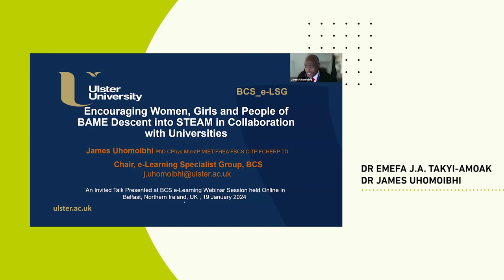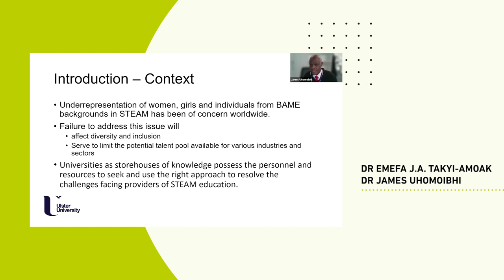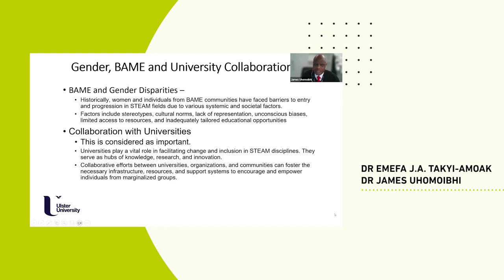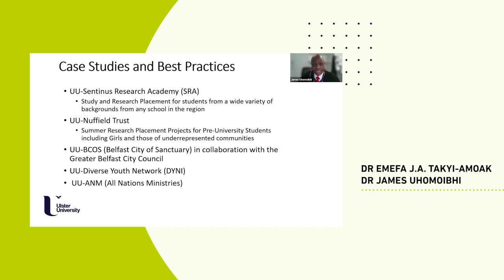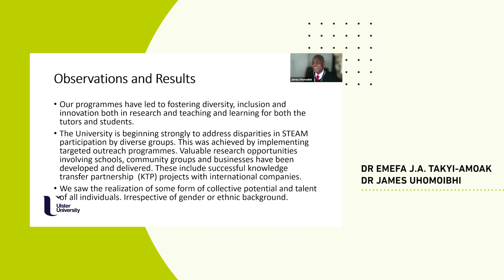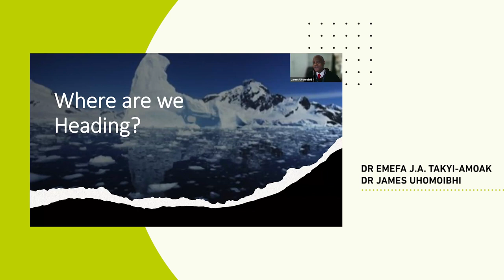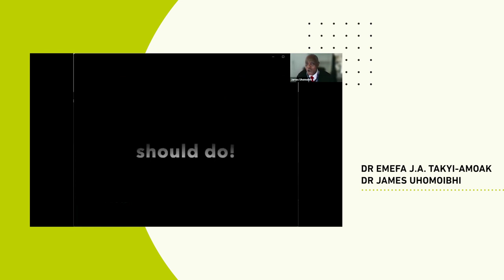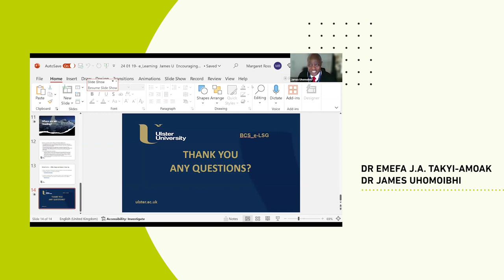Encouraging Girls, Women and People of BAME Descent into STEM Education | e-learning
Emefa Takyi-Amoako will give a presentation on encouraging girls, women and people of BAME descent, who even today, as it has and continues to be, seem not to have achieved equal representation in the STEAM subjects. James Uhomoibhi will give a presentation on AI in Education: Developing and Delivering Relevant Education Informed by Culture, Tradition and Technology in Emerging Communities. The e-Learning Specialist Group in collaboration with BAME+ Network and the MAVRLAB (Mixed Augmented and Virtual Reality Laboratory) at Ulster University jointly supports tonight’s seminar on Women/Girls in STEAM and on the use of AI and technology in the provision of relevant education for all. Digital Literacy is not only been talked about but has become an part of the essential life skills for surviving and thriving in the modern world. This has not only exposed the reality of digital divide that exists in society but has gone as far as revealed the depth of the problem and the need to address it. In this series of seminars/workshops on the different aspects of digital literacy is being presented addressing challenges and the future of digital technology in education, in the public sector, in the business world, in voluntary organisations locally and globally.
The role of women and girls are crucial to every aspects of life in society. This has not been reflected in the opportunities provided to the group but at home, in education and in the workplace. Recent developments points to the need to develop and implement policies for encouraging the least represented members of society to live life to the full and contribute all aspects of life in society.
In memory of Ada Lovelace, born 10 December 1815, a mathematician, writer and first programmer, who was the first to recognise that the analytic machine had applications beyond pure calculation, and her contributions to the field of computing, the e-Learning is happy to present the talks of Emefa Amoaku and James Uhomoibhi exploring different aspects of digital literacy, digital divide and policies affecting women, girls and the underrepresented, as well as the provision of relevant education informed by culture, tradition and technology in emerging communities.